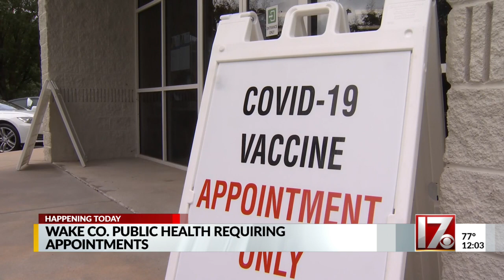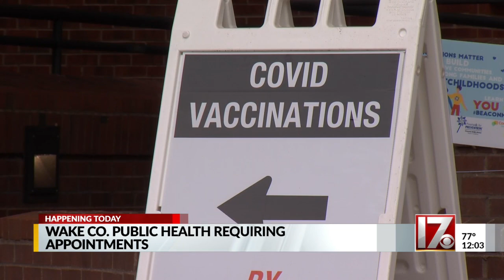Wake County Public Health now requiring vaccination appointments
You can no longer walk in to get your vaccine at a Wake County Public Health vaccination site.